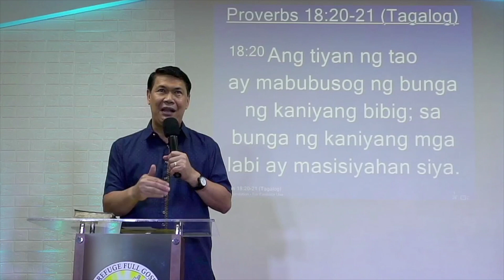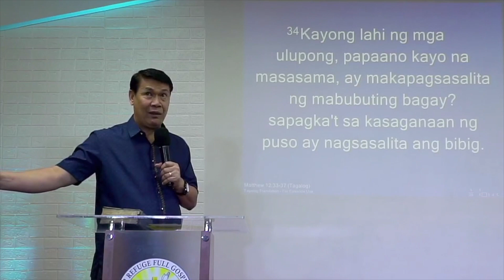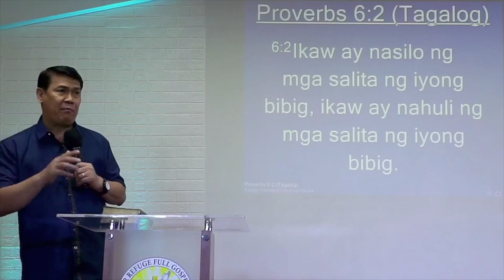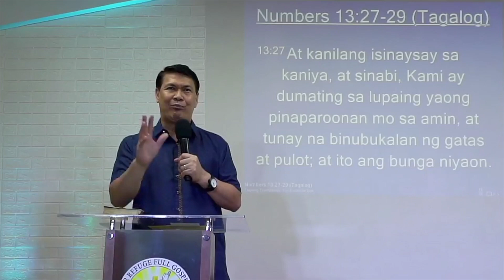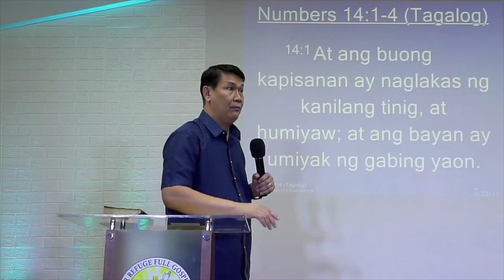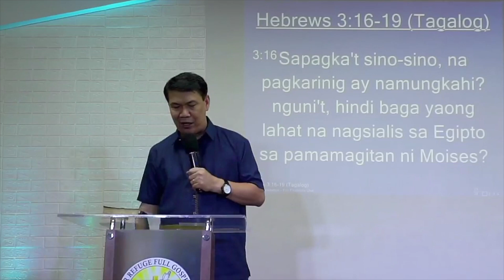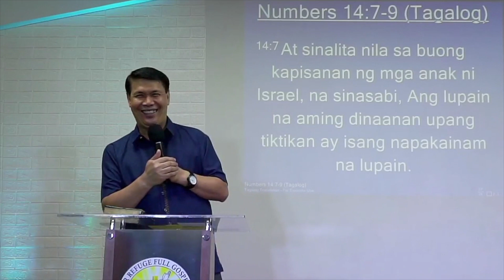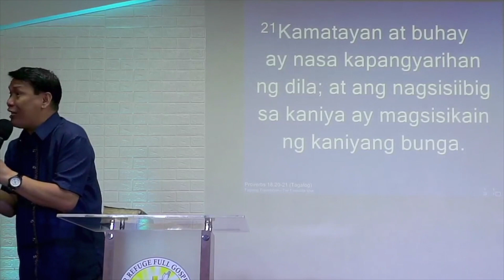Don't Speak Death But Speak Life